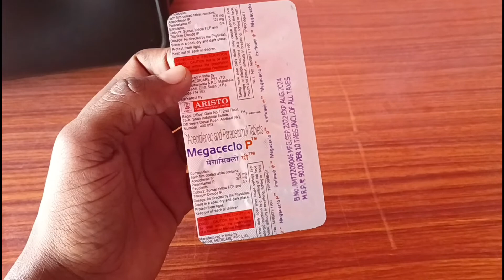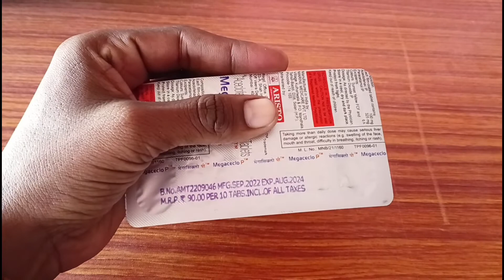Aceclofenac & Paracetamol Tablet| Uses, Dosage, Side Effects etc.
Aceclofenac and paracetamol tablet, uses dosage and side effects ki jankari.

Hi friends,
Is channel me ham medicine review karate hai aur sath hi sath health se releted batain karate hai aur usaki jaankari dete hai.